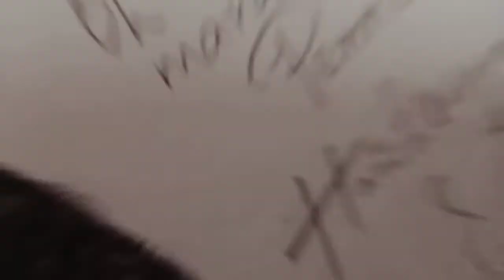drawing of harishkalyan and priyabavanishankar